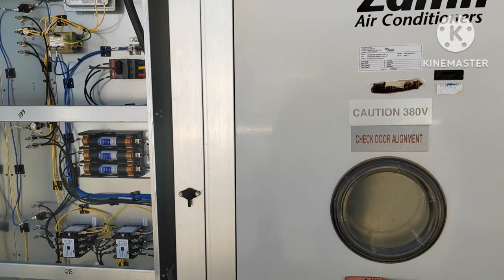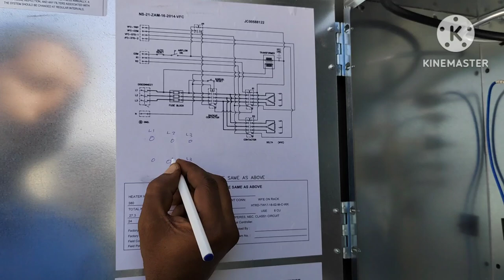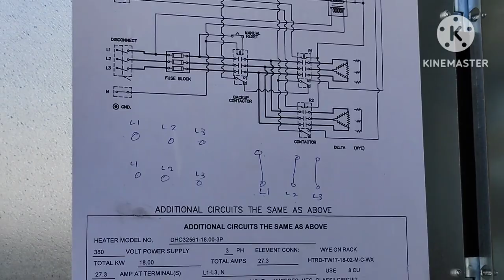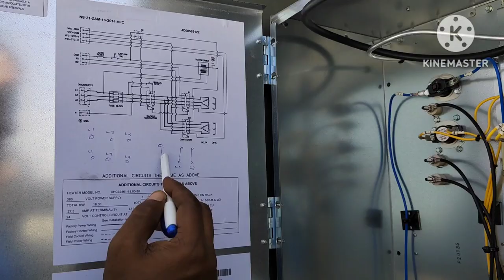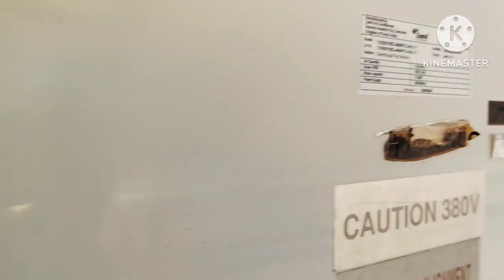ahu heater connection 3 phase heater connection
3 phase heater connection
ahu heater connection

ahu heater connection

ahu heater control

ahu heater calculation

ahu heater

ahu heater coil

ahu heater battery

heater connection

heater

heater ka connection kaise karen

heater wire connection

heater in ahu

heater kaise banaye

heater water electric

heater chulha

heater song

haters movie